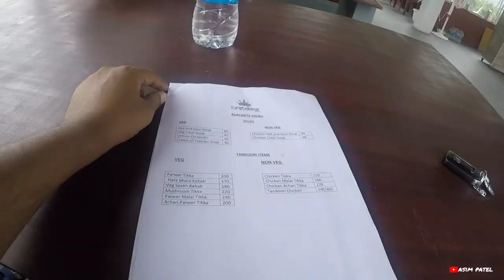Antara Gange(Kolar) Trekking from Bangalore